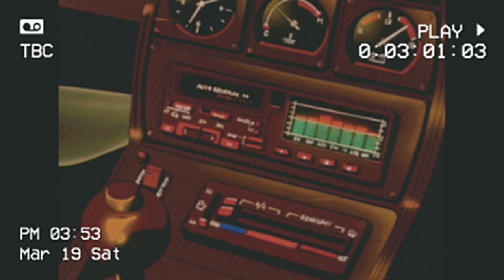[SOLD]LOFI CHILL BEAT || LOFI MUSIC